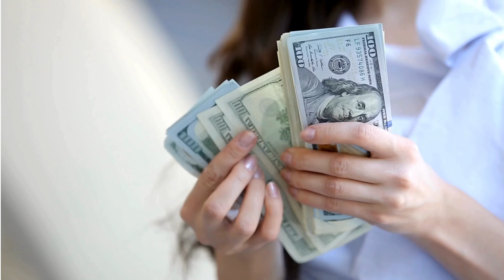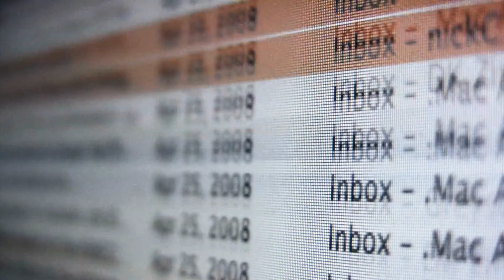If You’re BROKE This is Why You Should Work For USPS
(CHECK IT OUT!)

APPLY TODAY and INVEST IN YOUR GOALS!

In this video, I’m sharing 6 REASONS to become a mail carrier at USPS. You’ll get a firsthand look at what it’s really like working for the U.S. Postal Service. I’ll talk about the physical demands, dealing with customers, and the overall work-life balance. If you’re thinking about joining USPS or are a current employee, this video is for you!